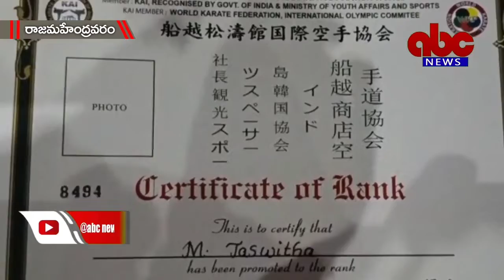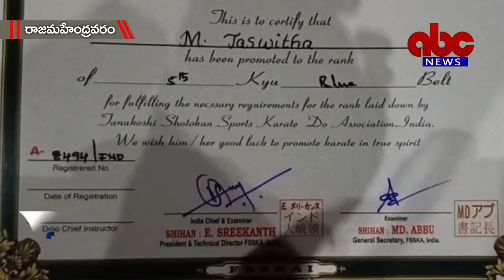24 JUNE 2022 , 2nd KARATE BELT GRADING EXAM